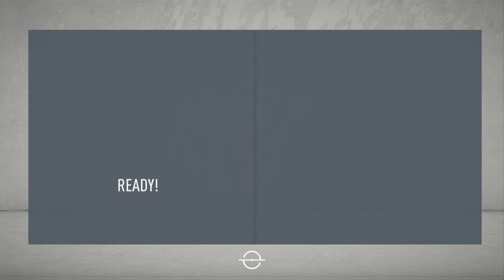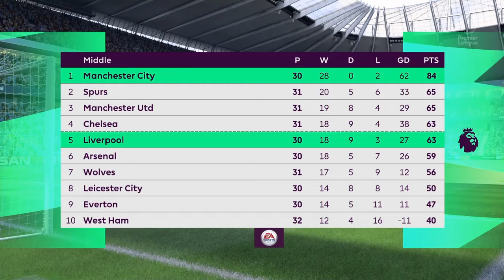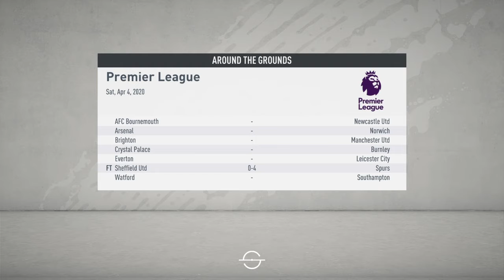FIFA20 Liverpool career bobby firmino in great form